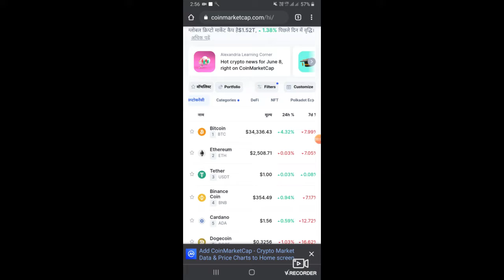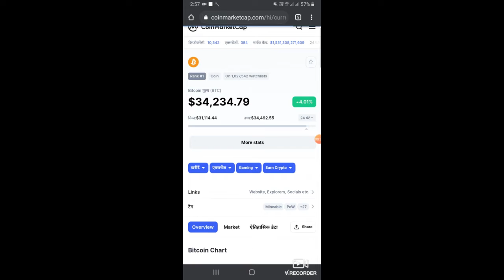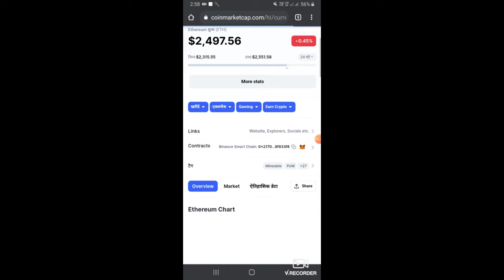Cryptocurrency Latest news & Updates part-1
i hope  apko video  pasnd ayi hogi or mai har 2 din m technology or cryptocurrency  se related update  de ta hu or koi bhi problem ho to ap Instagram pr contact kare